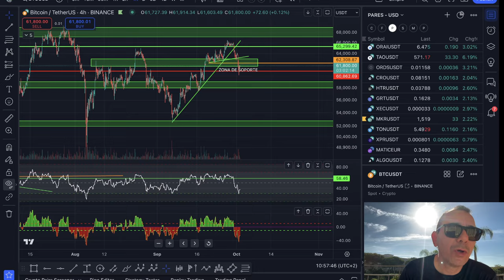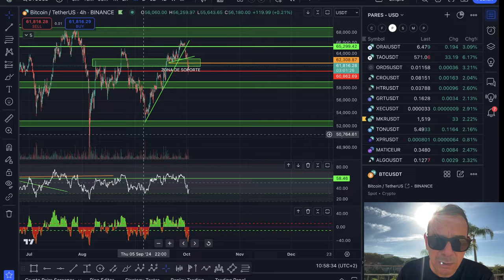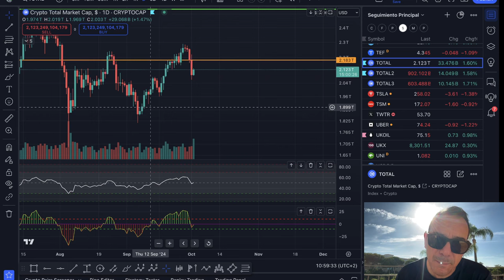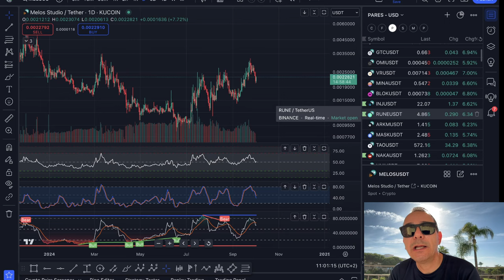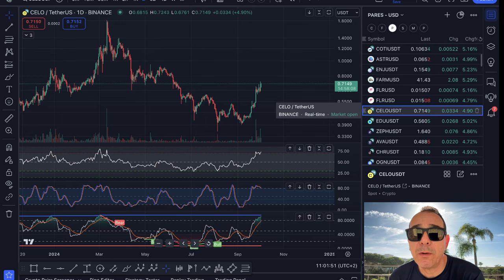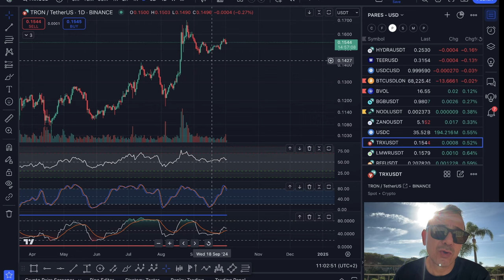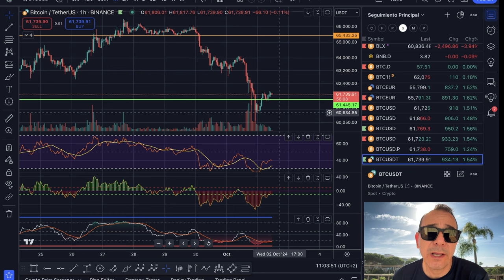💥💵 BITCOIN! IRAN GENERA MIEDO EN LOS MERCADOS!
0:00:00 Presentación
0:01:22 bitcoin miedo
0:02:57 iran genera miedo en los mercados
0:05:05 Análisis de bitcoin y altcoins